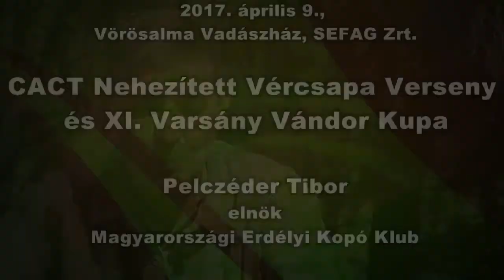“Az erdélyi kopó atlétikus felépítésű és könnyen tartható kutyafajta” - Pelczéder Tibor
A Magyarországi Erdélyi Kopó Klub az idei Nehezített Vércsapa Versenyének helyszínéül a SEFAG Zrt. Kelet-Zselici Vadászterületének Vörösalma Vadászházát választotta április 9-én.